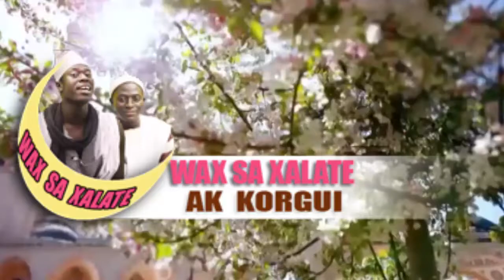WAX SA XALATE AK KORGUI